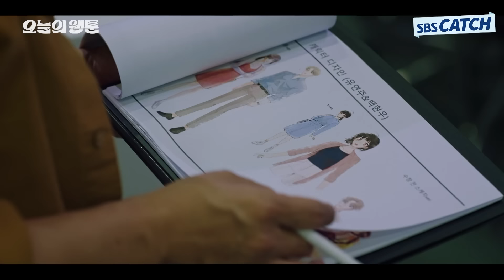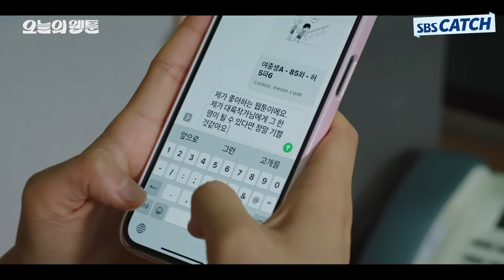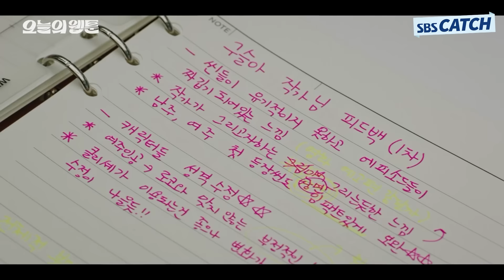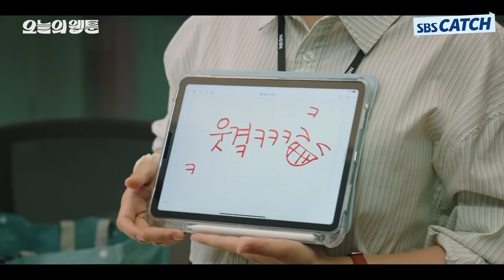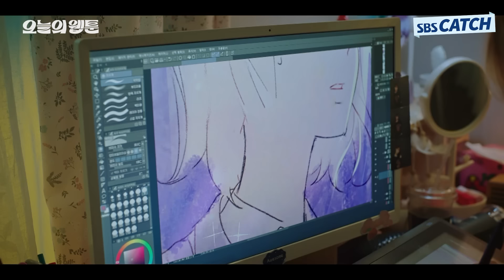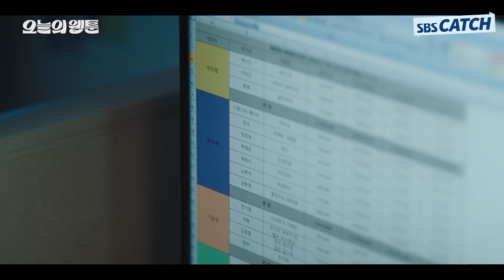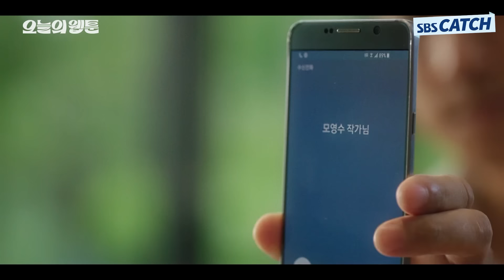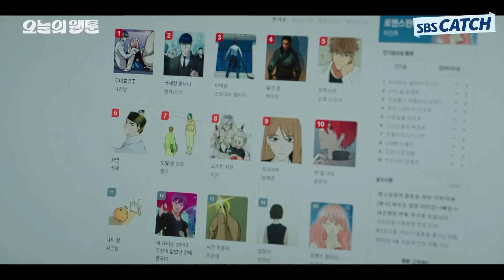[5-6회 핵심요약] 갑질쩌는 빌런 선배의 실체 ㄷㄷ